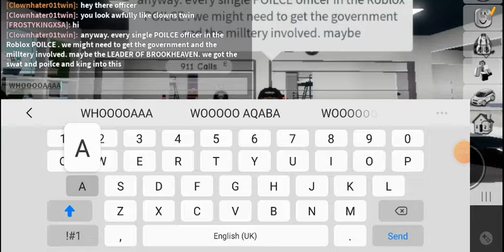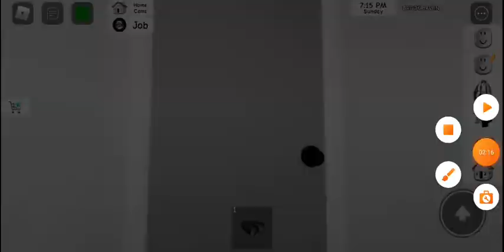Its Gotten To Far (Hater Series)